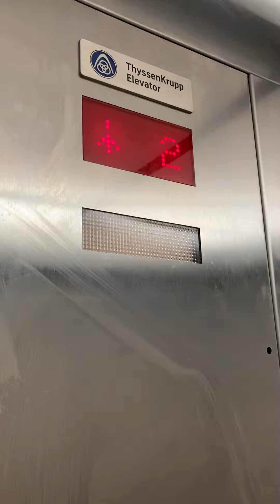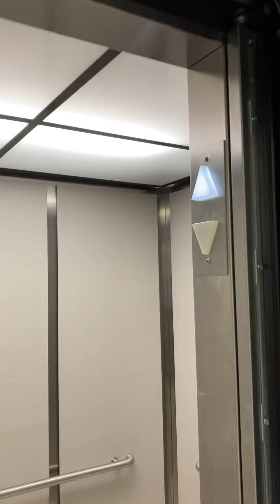Thyssenkrupp vandal resistant elevator at Plano east senior high school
Located in building B4 where they just turned on the elevator fan which I love and it sounds exactly how I expected it to sound like. Also this was filmed on my birthday🎈🎊🎂🎉🥳.